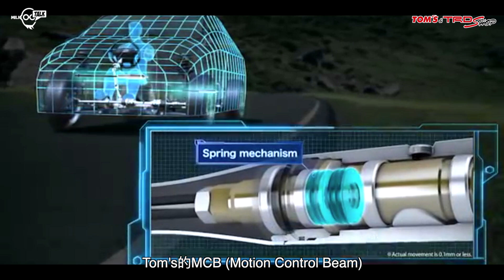平衡重視Vellfire 舒適及操控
改裝豪華七人車很多人都希望能夠改善提升操控之餘， 亦都保持原有的舒適性，而今次所介紹由Tom’s & TRD Shop改裝的Vellfire， 在操控上與及馬力提升都有很好均衡的性能表現， 我們就來看一看這一部Vellfire改裝了什麼部件！